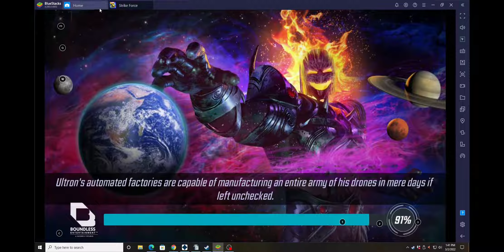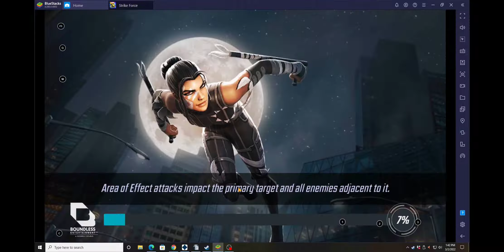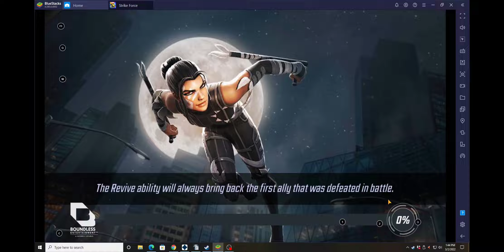Good Progress Today! MSF Day 4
Day 4 recap. Marvel Strike Force